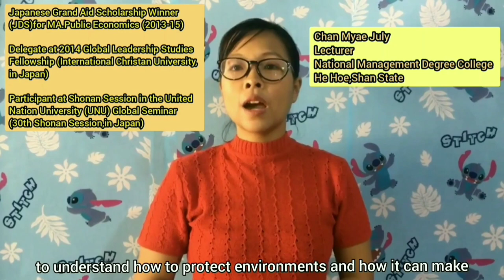6TH AFMAM 2020 - TEAM MYANMAR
This video is uploaded in You Tube to submit the ASEAN Foundation, as a requirement to complete the application for the 6th ASEAN Foundation Model ASEAN Meeting 2020.

Our team members are from different native towns, different universities, different ages, different experiences.We knew from social media and now we show our talent and cooperation during the crisis of Covid-19.We are young, ambitious and passionate and we got different varieties of awards and participated in different forums, programs conferences and fellows.

Our country is still developing, and we need young leaders to lead our country to be developed and we
need to focus more in environmental awareness and education.

Participating in the 6th AFMAM will be unforgettable experiences and can get lots of skills.We are people who are building Tommorow's Asean Today.We are going to reach Asean Foundation Targets and Purposes with the ASEAN motto, ONE VISION,ONE IDENTITY,ONE COMMUNITY.

Edit by Kaung Satt San
Script and Directors :

Chan Myae July
Kyaw Htet Hein
Eaint Kyi Phyu
Kaung Satt San
Han Yae Yae Lin
Htain Linn
La min Eain